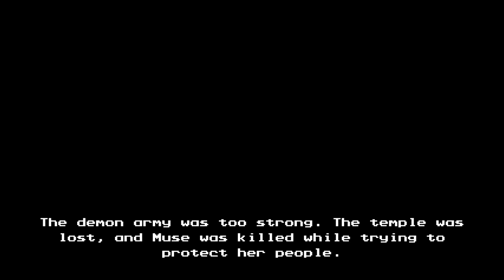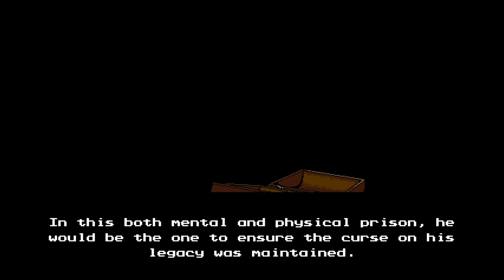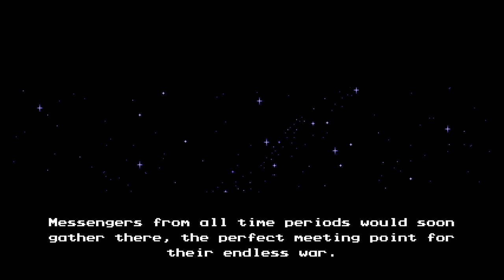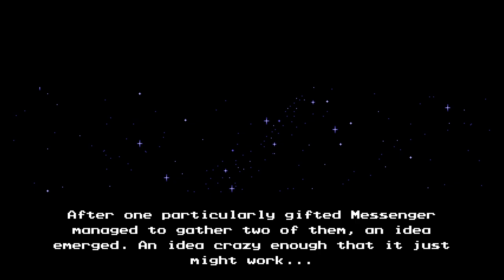The Messenger - 24 - hopes entrusted to the future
feels pretty lucky that the events lined up like they did, right? a fairly long cutscene, but turns out it was a pretty short level.